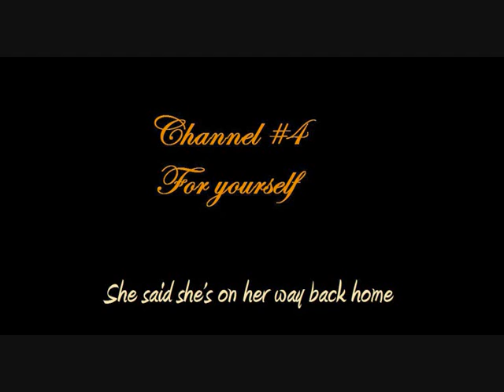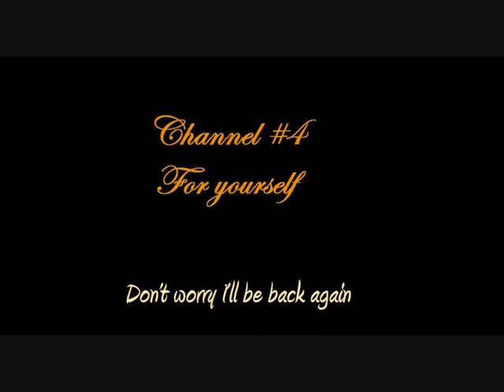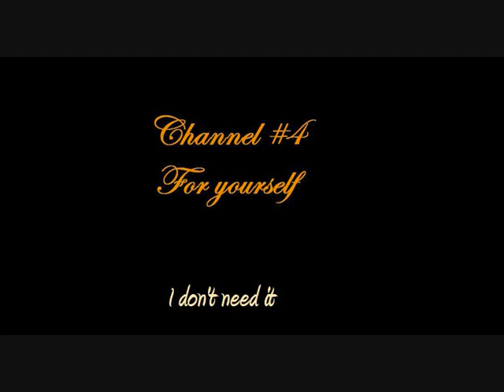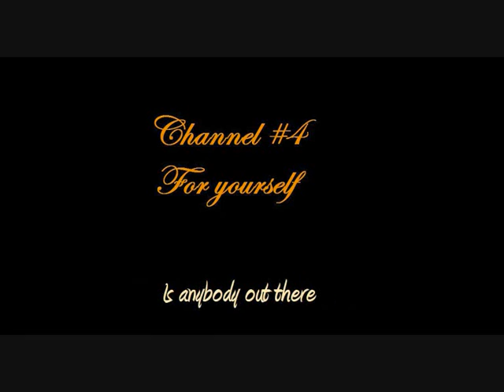Channel 4 - For Yourself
"For yourself" aus dem Album "State of Mind" von Channel 4 mit Text. Enjoy.